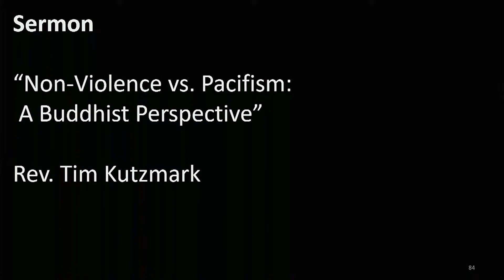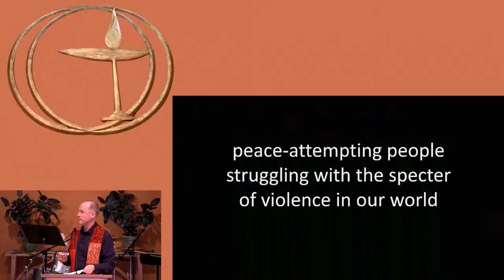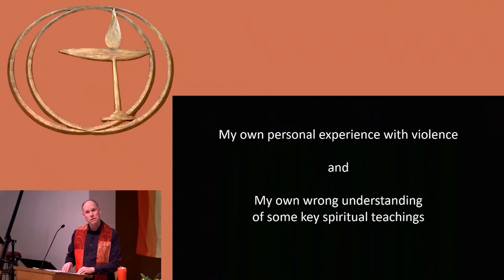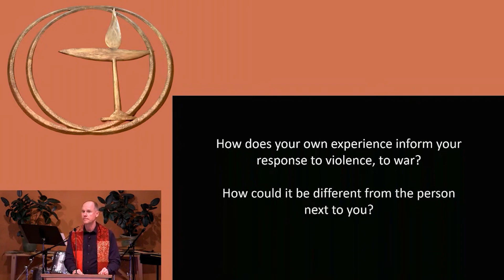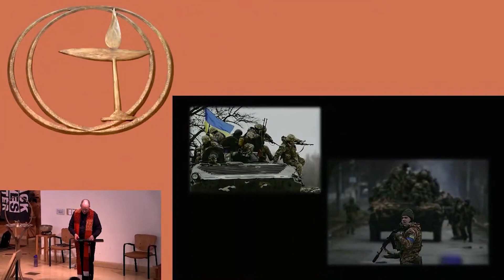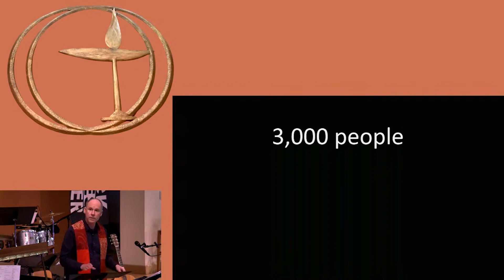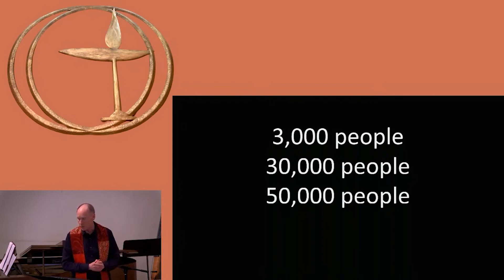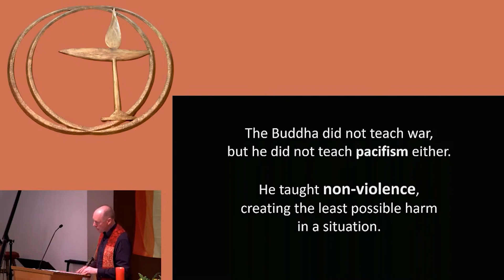April 2, 2023: “Non Violence vs Pacifism A Buddhist Perspective” Sermon